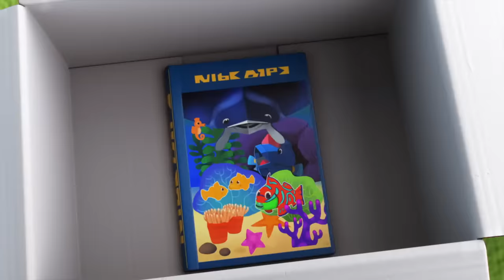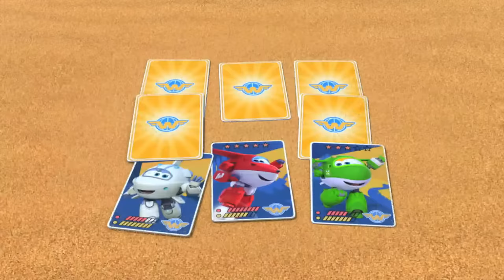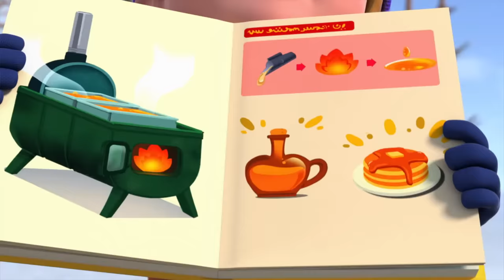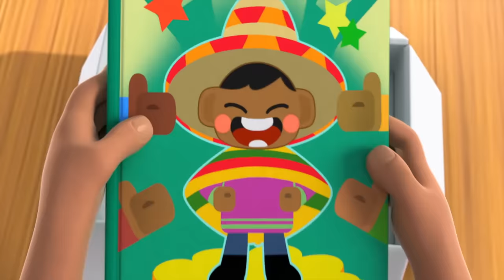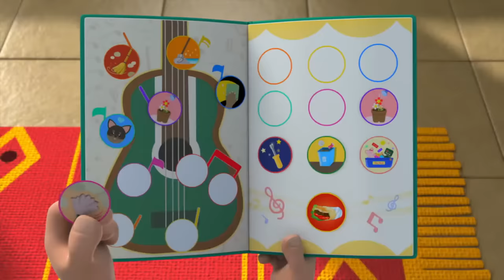✈[SUPERWINGS] Superwings3 Mission Teams! Full Episodes Live ✈